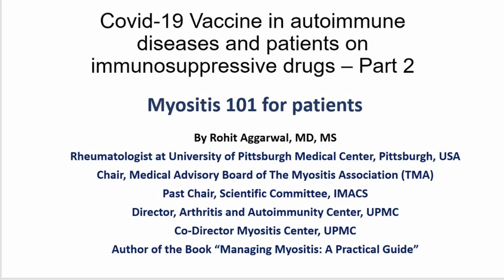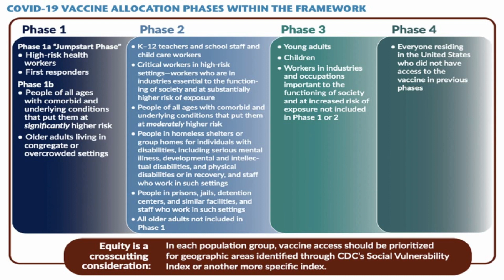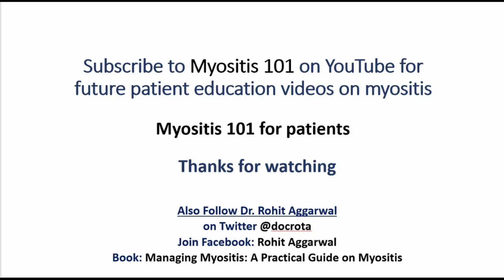Part 2 Covid Vaccine in Autoiummune diseases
This is video is for Covid vaccine in autoimmune disease patients as well as patients on immunosuppressive medication. We address 10 specific questions and concerns of patients with autoimmunity and immunosuppressive medications regarding Covid Vaccine. Please let me know your feedback.